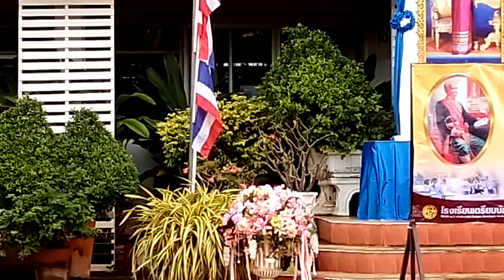กิจกรรมวันวิทยาศาสตร์ 6 คำถาม ม.1-3